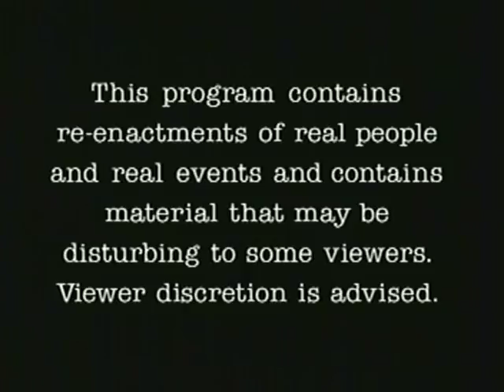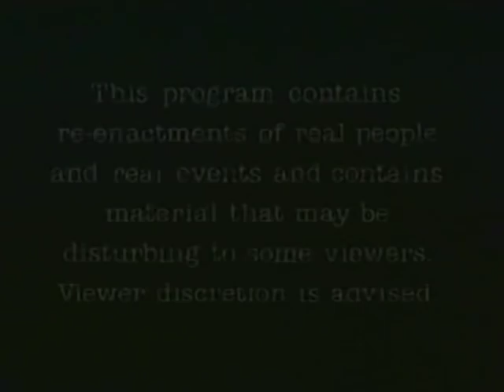Rescue 911: Teen Female Falls 4 Stories To Concrete Patio